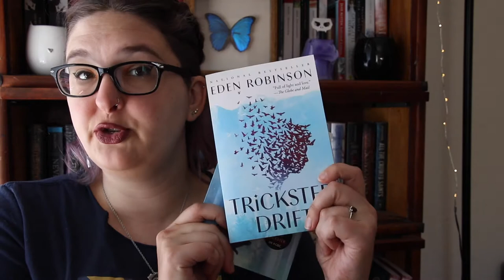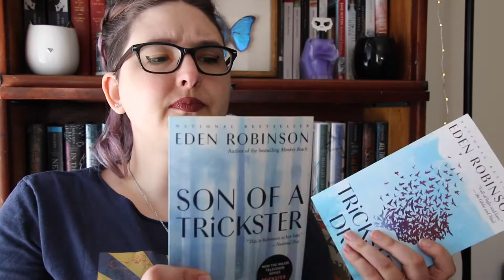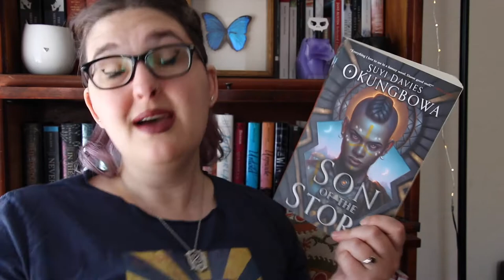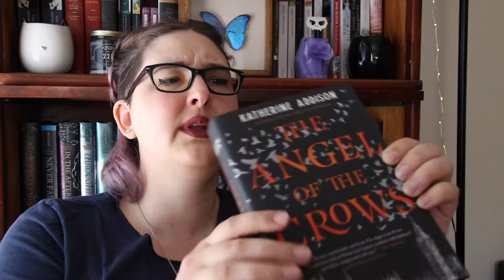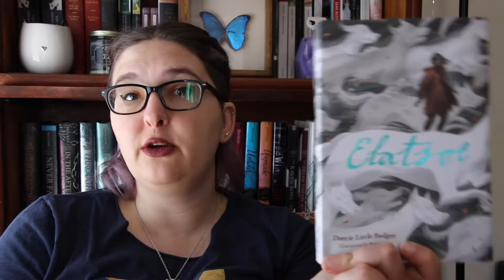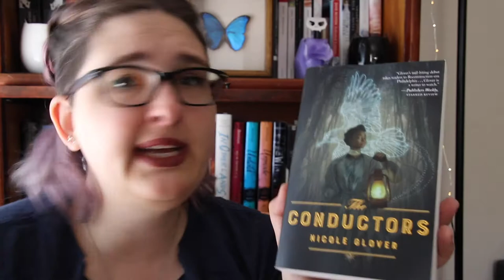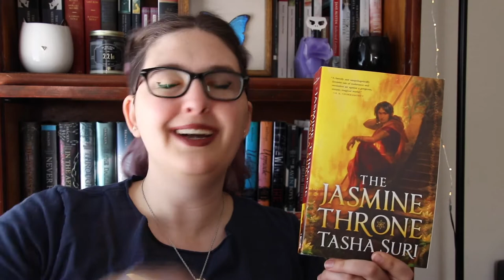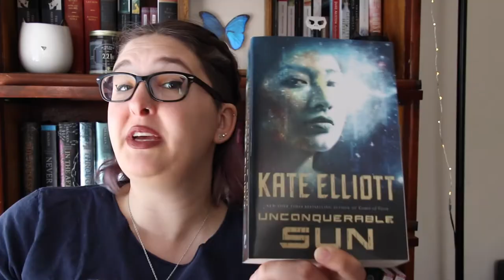2021 Half Year Book Haul